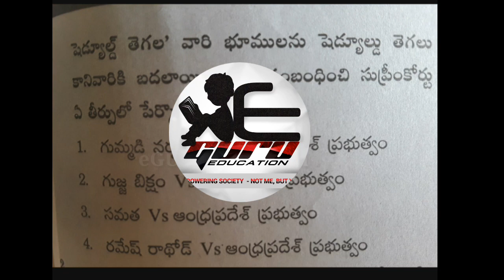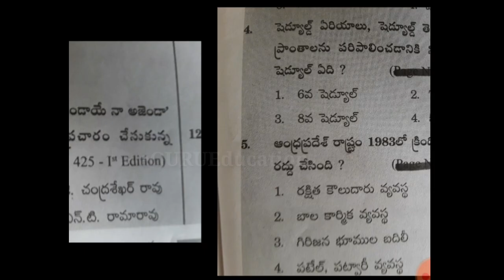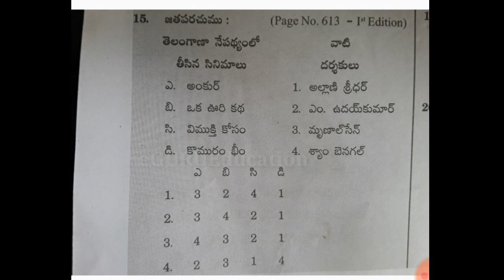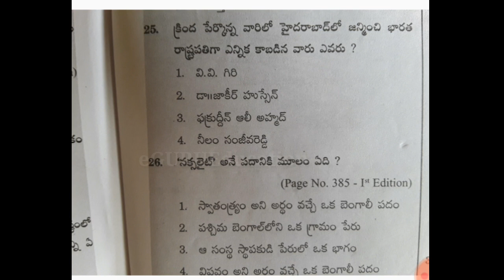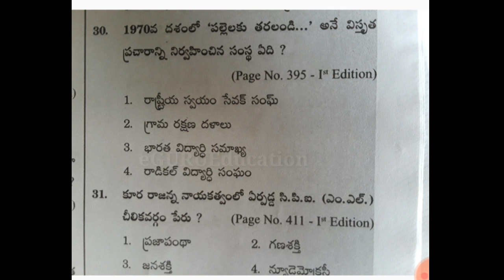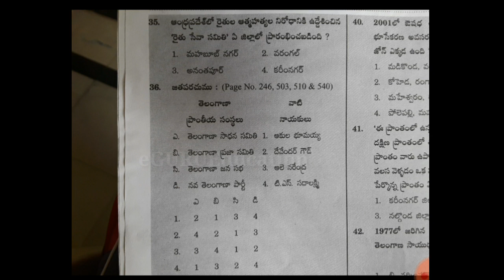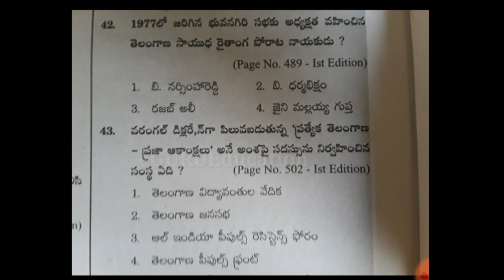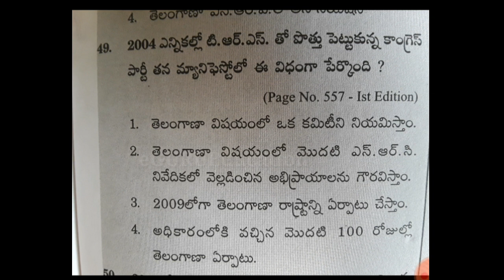Group-2 APPSC/TSPSC Previous bits|eGURUEducation Group-2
Group2 previous bits, tspsc group2 previous bits in Telugu,  2020group2, Appsc/tspsc group2 previous bits,
Group2 previous bits for all competitive exams,

si of police-telangana how to prepare effectively in a short time Arithmetic concept, Shortcuts and Guess work tips in Telugu and English medium Exclusively for RRB Group-D and ALP.It is useful for all competitive exams like Bank,Ssc,and police exams Ap and telangana Si,PC mains exams English discriptive paper model2019,Andrapradesh and telangana si mains Exam paper discriptive  trics,Telangana and andrapradesh si mains exam in Telugu 2019,Ap si mains English 2019, Ap and telangana Constable mains exams in 2019, Ap and Ts model papers2019,
Volume Shortcuts, Si previous model papers2019, Ts constable model paper 2019, AP and Ts si,constable best online free classes,Best Si,PC, Ssc GD online classes, Best sub-inspecter of police YouTube classes in telangana and Andrapradesh,
•Top  free online classes in telangana and Andrapradesh.
•Best YouTube videos classes in telangana.
•best free videos  classes in telangana.
•Best coaching center in telangana and Hyderabad.
•Best classes
•Best free classes in police department.
•Best coaching center in Warangal.
•RRB Group-D exams.
•RRB JE
•RRB ntpc
•RRB exams
•SSC previous model papers
•Postal exam previous papers
•IPBS previous model papers
•Softnet,tsat,manatv rrb classes 2018,
 •mental ability
•Mental ability class group-2,
•Arithmetic and reasoning classes in Telugu
•Arithmetic tricks
•Trains and ships classes in Telugu,
•rrb exam preparation in Telugu
•rrb exam preparation videos in Telugu
•Maths classes
•Maths tricks
•Maths tricks in Telugu
•rrb exam preparation tricks in Telugu
•Si,constable preparation tips,
•Si and constable free YouTube classes
•Si free online video classes
•Constable free online video classes
•RRB Group-D
•ALP
•SSC
•Alligation and mixture aptitude class tricks in Telugu
•Banking Awareness class in Telugu
•banking Awareness class#1
•govtjob notifications
•telangana govtjobs notifications
•Ap govt jobs notifications
•Arithmetic videos
•Reasoning videos classes
•Current affairs in Telugu
•Gk tricks
•General knowledge Tricks
•CA tricks
•Current Affairs tricks in Telugu
•Standard gk tricks
•Statis gk
•Telugu Competitive exams job Updates in Telugu
•Quantitative Aptitude in Telugu latest job Updates
•Appsc/Tspsc job notifications in Telugu
•railway preparation tricks
•tspsc
•Appsc exam tips
•Si pre exam preparation tricks
•SBI Po pre exam Analysis 2019
•Online Coaching for  bank Po exams
•rrb ntpc notification preparation
•Telangana dsc
•Ap and telangana tet exam preparation
•Ap dsc maths classes
•Telangana dsc and tet classes
•Tet exam preparation
•teacher eligibility test exam Analysis 2017
•Tet psychology classes
•TET Psychology free online video classes in Telugu
•dsc exam preparation tricks
•Vro exam Analysis
•Ts Municipal notification 2020
•Telangana si,PC preparation tricks
•Ap govt jobs information
•sbi po preparation program 2019
•bank po preparation 2019
•IPBS Preparation 2019
•ipbs preparation tricks 2019
•rrb2019 preparation
•rrb ntpc 2019 preparation tips and tricks
•Arithmetic class by shekhar ponnala,
•Dsc Psychology class by shekhar ponnala
•Telangana TET preparation tips by shekhar ponnala